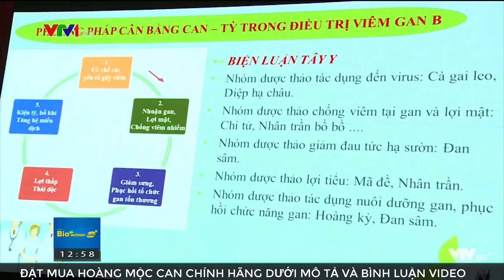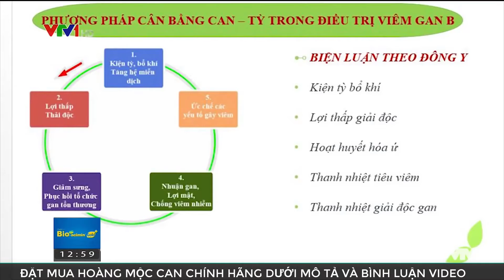Hoàng Mộc Can có tốt không , giá bao nhiêu ? Thuốc trị viêm gan Hoàng Mộc Can mua ở đâu chính hãng ?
Bản tin y tế 24h VTV1 đưa tin về thành phần công dụng của thuốc đặc trị bệnh gan Hoàng Mộc Can . Với các thành phần quý hiếm kết hợp với công thức bào chế chiết xuất hiện đại . Thuốc gan Hoàng Mộc Can đang được giới y khoa đánh giá cao và cộng đồng người sử dụng phản hồi tích cực .
Bạn nghĩ Hoàng Mộc Can có tốt không ? Có thực sự hiệu quả không ? Hãy cho chúng tôi biết bằng cách để lại bình luận nhé !
Và để tham khảo giá bán và địa chỉ mua Hoàng Mộc Can chính hãng hãy truy cập website của nhà sản xuất .

- Tư vấn miễn phí về bệnh Gan và Hoàng Mộc Can miễn phí